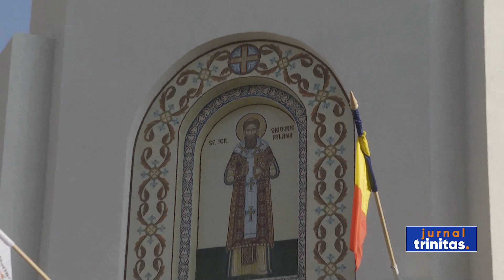Biserica „Sfântul Grigorie Palama” din Bârlad a fost sfințită de trei ierarhi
Biserica „Sfinții Apostoli Petru și Pavel” și „Sfântul Ierarh Grigorie Palama” din municipiul Bârlad, singurul lăcaș de cult din Episcopia Hușilor ce îl are ocrotitor pe arhiepiscopul Tesalonicului, a fost sfințită astăzi de trei ierarhi ai Bisericii noastre. Slujba a fost săvârșită de Înaltpreasfințitul Părinte Teofan, Mitropolitul Moldovei și Bucovinei, împreună cu Preasfințitul Părinte Ignatie, Episcopul Hușilor și cu Preasfințitul Părinte Nicodim, Episcopul Severinului și Strehaiei.